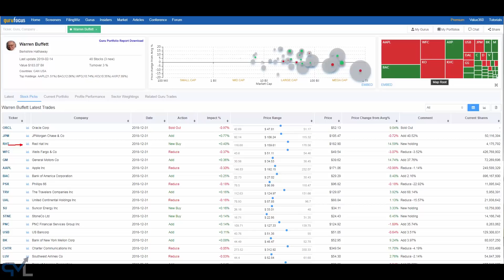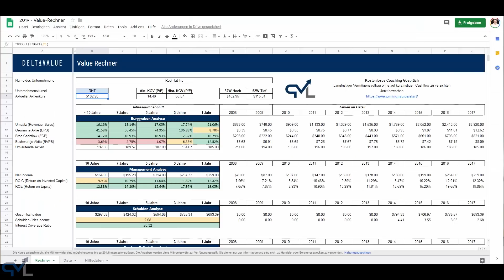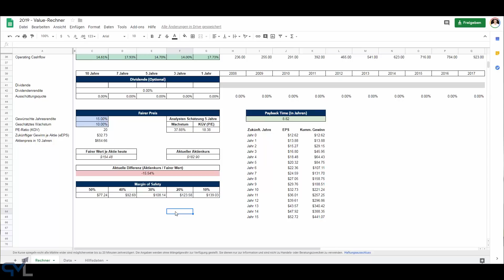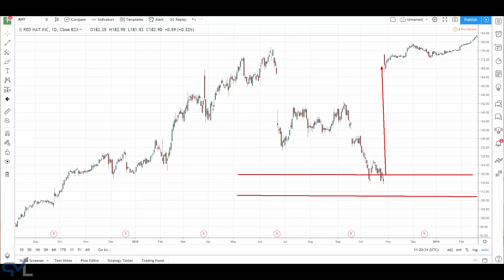Buffet Depot: Apple reduziert & Aktie die auch mir Geld gebracht hat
▬ Videoinhalt ▬▬▬▬▬▬▬▬▬▬▬▬▬▬▬▬▬
Im heutigen Video reden wir über das Buffet Depot: Apple reduziert und eine Aktie, die auch mir Geld gebracht hat!

Philipp-Malte Lingnau